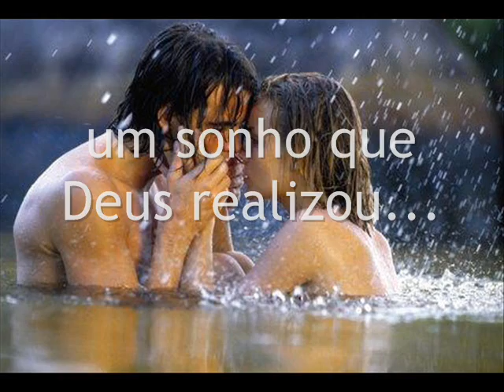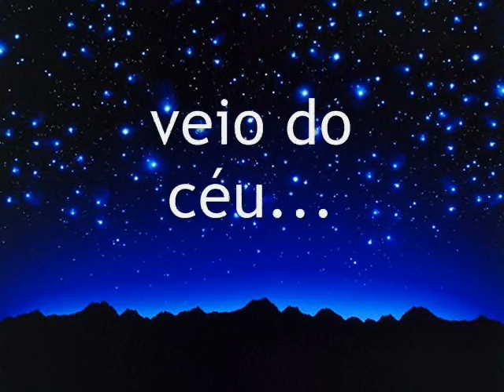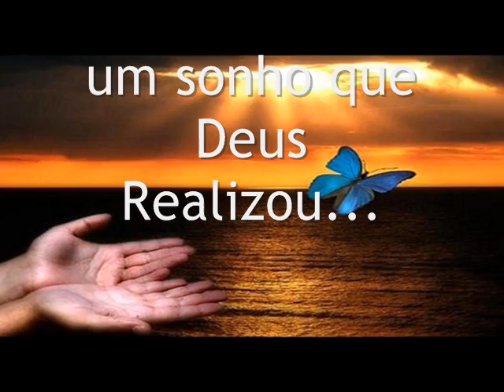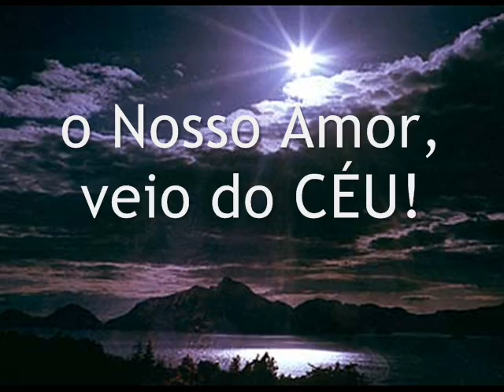Khorus - Dream (Sonho)